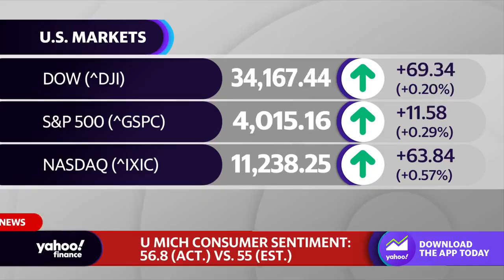Consumer sentiment holds up as inflation expectations come down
Yahoo Finance's Julie Hyman breaks down consumer sentiment data for October.